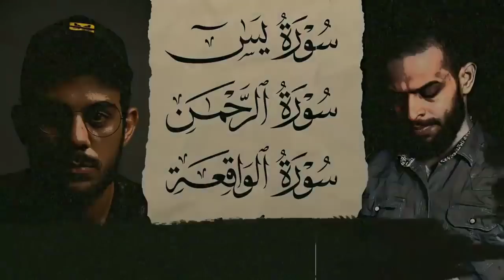اجمل تلاوات مشتركة للقارئين اسلام صبحي وشريف مصطفى | سورة - يس - الرحمن الواقعة - الملك | أرح قلبك❤️